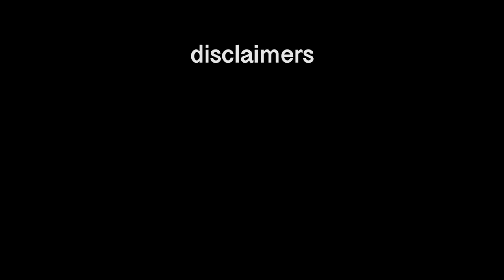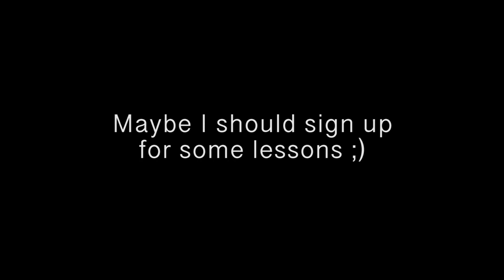Learning to Play Tennis (6 MONTH TIME LAPSE)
This is the 6 month journey I took to learn how to play tennis. I started out as a COMPLETE beginner and am now comfortable holding the racquet correctly and can rally. Although I am FAAR from being a tennis god, I'm proud of my journey! Progress, progress.

ALSO shameless plug: Federer, if you are ever free and have like 30 minutes, you can find me here: 40.7484° N, 73.9857° W. I am free 24/7, every day and every hour because homework, we don't know her. Now go learn a new sport :)